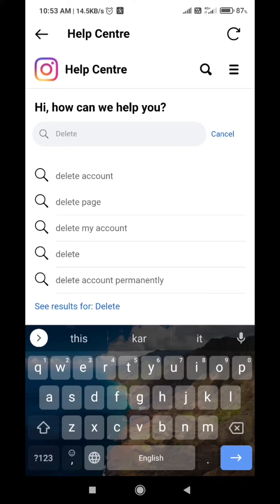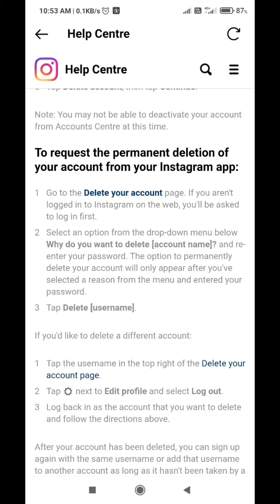Instagram account permanently delete kaise kare | how to delete Instagram account permanently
hello dosto Aaj k es video me aapko batane wala hu ki aap apna Instagram account permanently delete kaise kar sakte ho. so watch till end

WhatsApp status ko hide kaise kare | How To Hide WhatsApp Status | WhatsApp status hide setting
5 Powerful Android Hacks & Tricks WiFi Password Kaise Pata Kare

Take Care 🙂and Keep Supporting 🙏